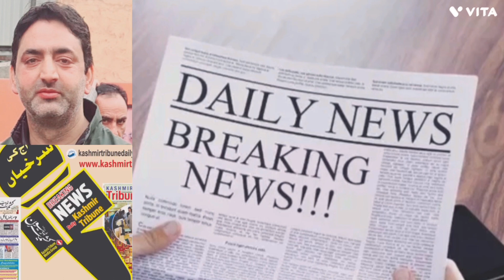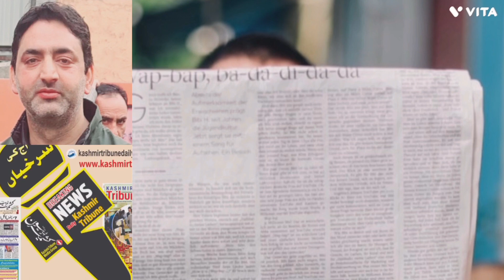AAJ KI SURKHIYAN WITH JAAN MOHAMMAD